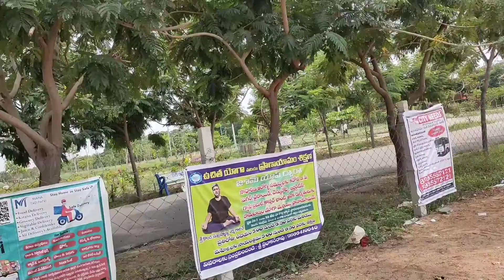My Cover Song Making Scenes||7th Sense Movie||Bloopers||Shivalayam Statue||Sujivlogs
Hai Friends

I Am Sujatha

From Rayalaseema

Bye Friends

Takecare😍